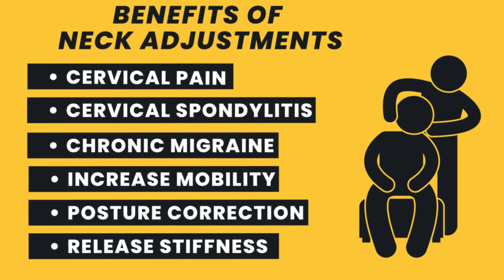YOUNG FITNESS ENTHUSIAST trying chiropractic treatment for NECK PAIN by Dr. SUDARSHAN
We are available in Thane and Bandra. We also conduct regular camps in Pune, Goa & Ahmedabad.